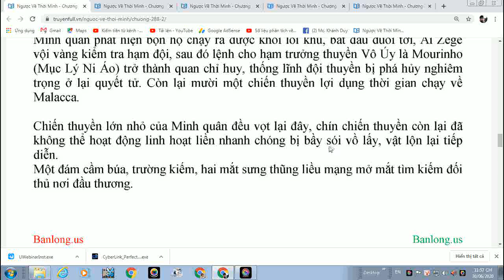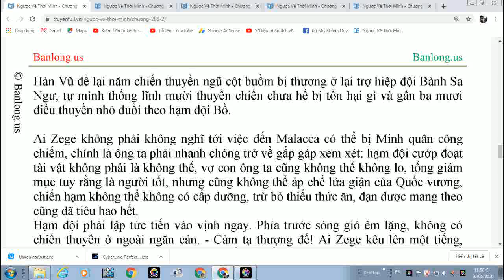XUYÊN KHÔNG-- NGƯỢC VỀ MINH TRIỀU # 123 : Hạm Đội Bồ Quân/ Do Khanh DUy DIễn Đọc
XUYÊN KHÔNG-- NGƯỢC VỀ MINH TRIỀU  # 123 : Hạm Đội Bồ Quân
Tác Giả " Nguyệt Quan"
Người Đọc : Mc KhánhDuy
 Hai Kênh Chính của Khánh Duy là:
   * AuDio Kiếm Hiệp

Hãy Đăng ký –sucribe nhấp hình chiếc chuông bên cạnh chữ đăng ký để nhận thông báo và nghe , cập nhập những câu chuyện mới nhất hấp dẫn nhất những câu truyện , bộ truyện do MC Khánh Duy diễn đọc nhé mọi người
   *Truy Cập Nhóm FanPage để thảo luận nhé :

Mọi Sự Donate ủng hộ Cho Kênh để duy trì vui lòng gửi vào các tài khoản sau:
     Tài khoản Agribank -Tên :  DAO VAN KHANH
            Số TK: 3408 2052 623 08
    Tài Khoản Ví Mô Mô :
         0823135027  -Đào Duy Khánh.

Ủng Hộ Mc tiền Trà Thuốc nhé Mọi Người . Cảm ơn rất nhiều